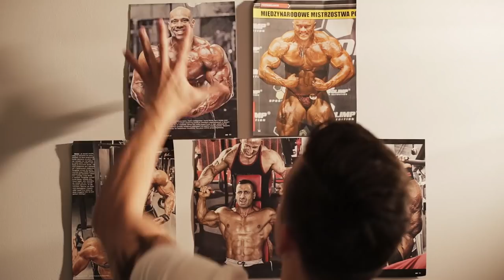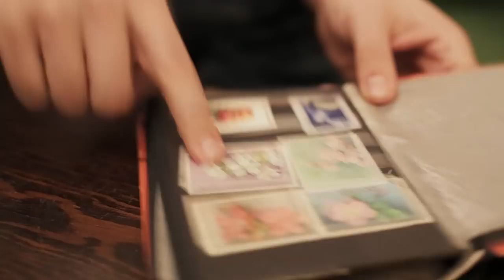WARSAW SHORE sezon 2 (wersja alternatywna)